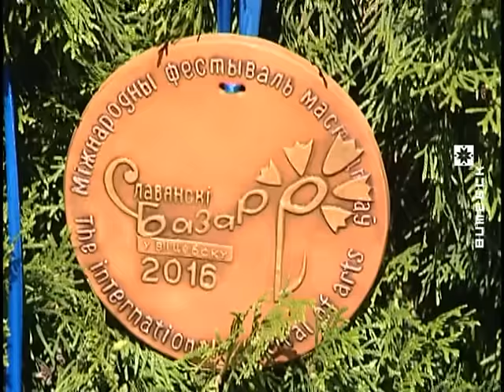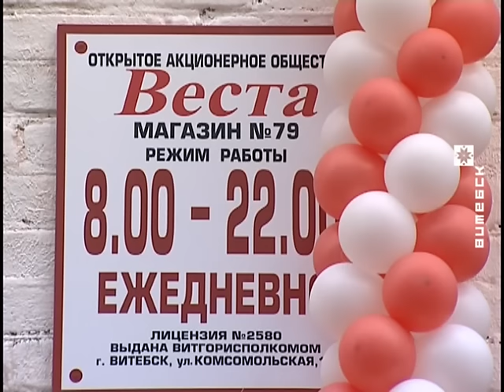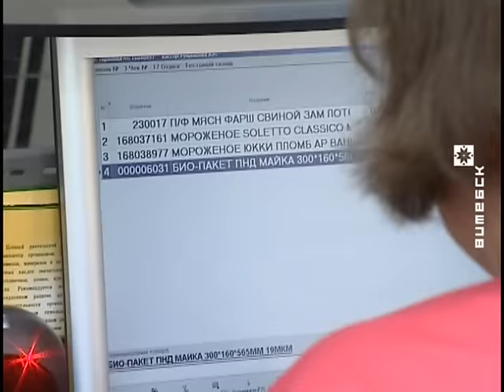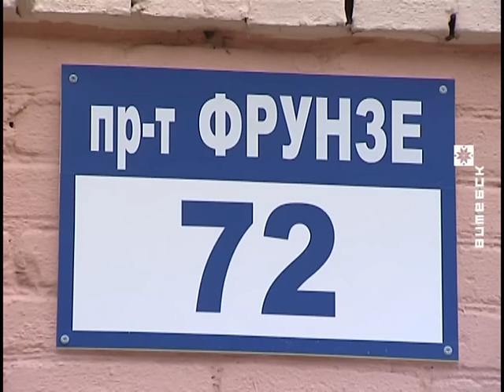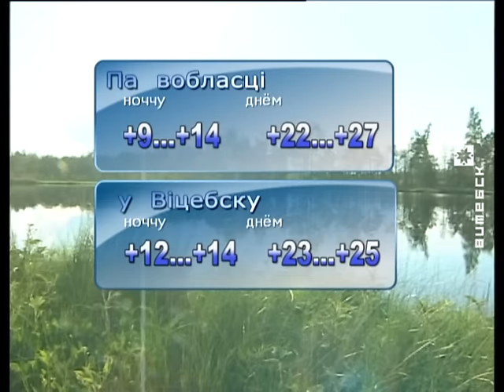Вiцебскi Веснiк (15.07.2016)